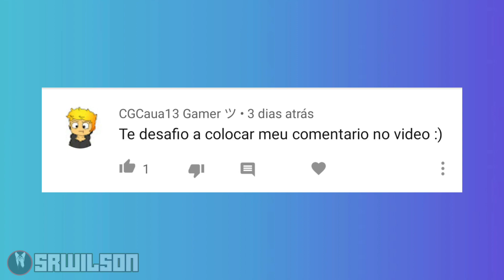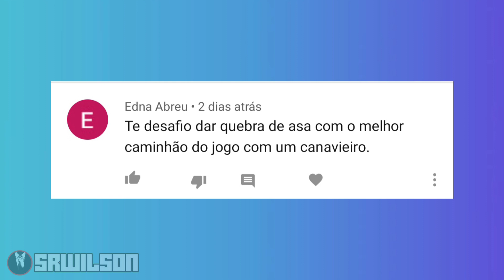215km no wtds - Desafio dos inscritos - World Truck Driving Simulator #30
•Vídeo editado com:

Celular: Redmi Note 8 PRO
Gravador: Mobizen
Editor: Kine master PRO
Thumb: Foto editor
Voz: Voz da zuera